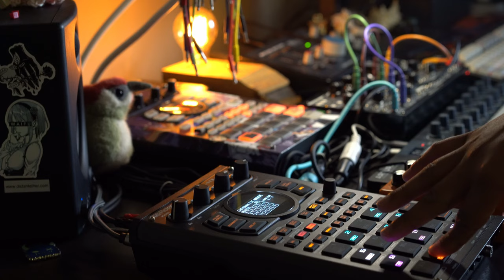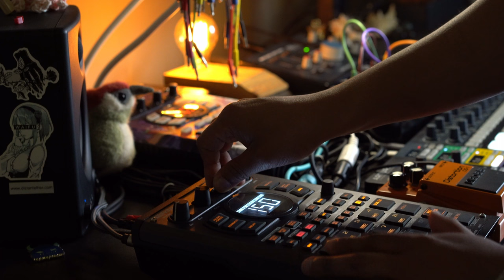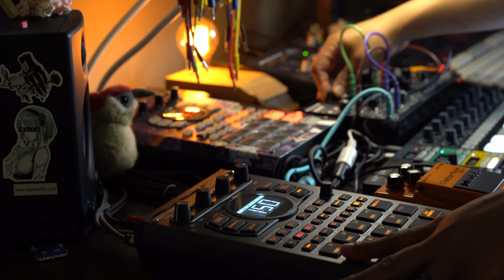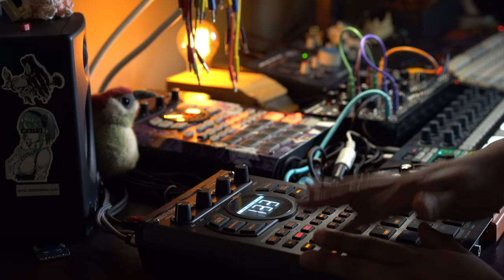exmaxhina || texture tapes || 6 [ambient]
this is getting a little fun. enjoy.

a culmination of sounds from my music and Ether Kit Vol.1 mixed with the sv1b and 404 magic!

Genre: my dark lofi glitch sounds mixed with ambient fx.